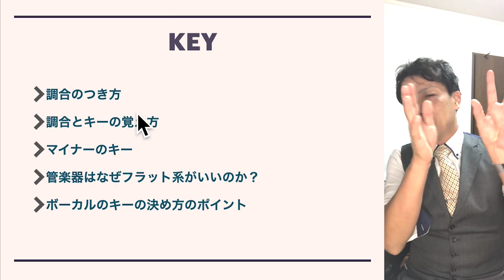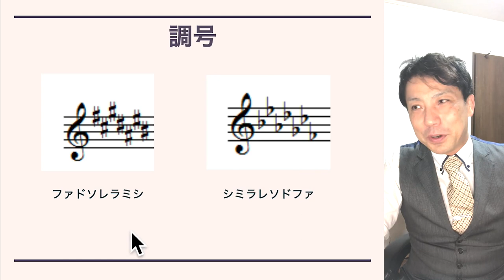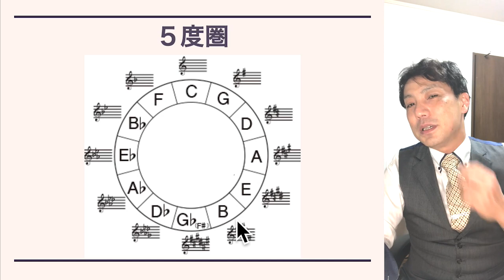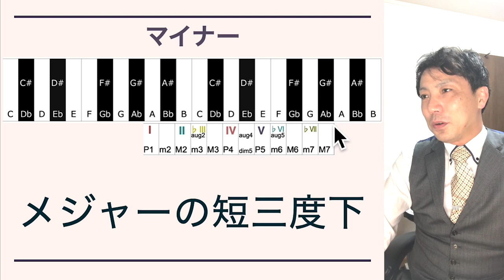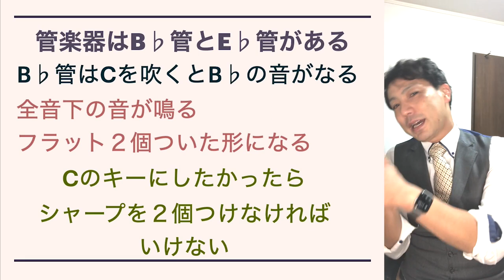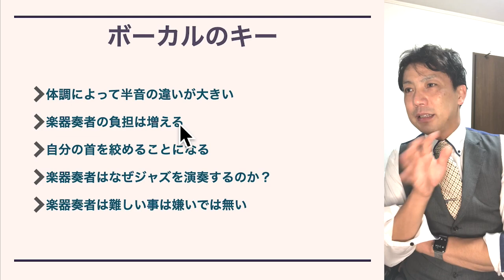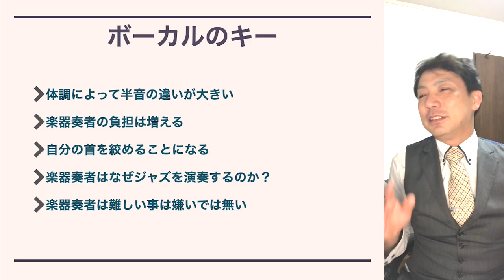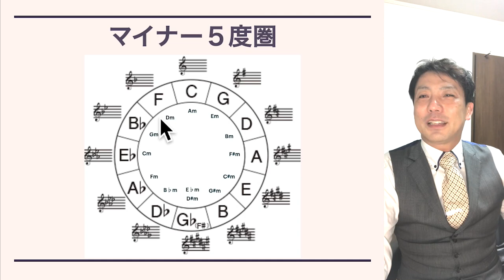ドラマーでも知ってるべき音楽理論 キーの覚え方 キーの決め方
調号のつき方はルールがあります
調号の数でキーはわかります
３つの暗記だけで
あとはルールで覚える必要はありません

なぜ管楽器がフラット系が好きなのか？
という解説

そして、ドラマーやボーカルが
キーを決める時に考えなければいけない
ポイントを解説

【参考動画】

ドラマーにも役立つ　今回はボーカルも必見の　Keyの覚え方　決め方を解説しました